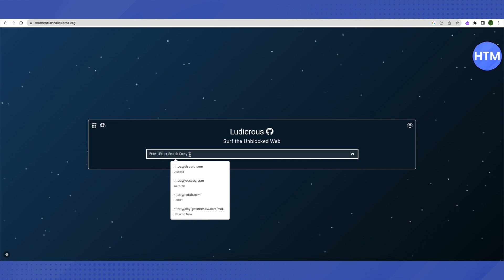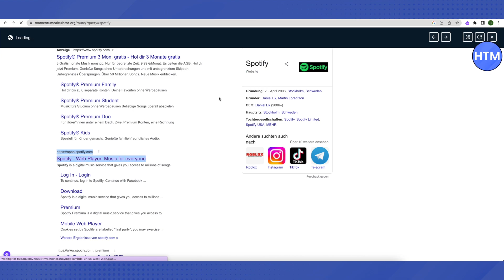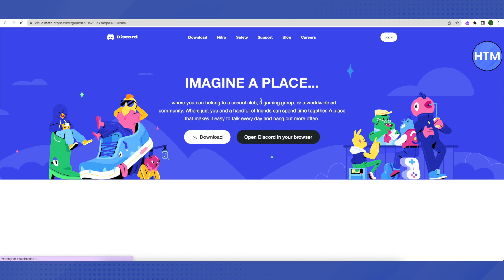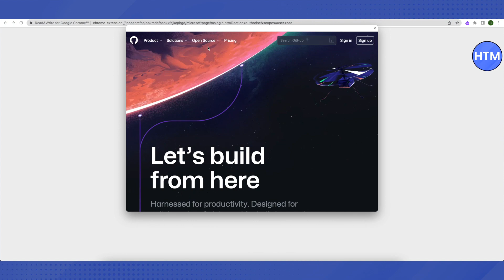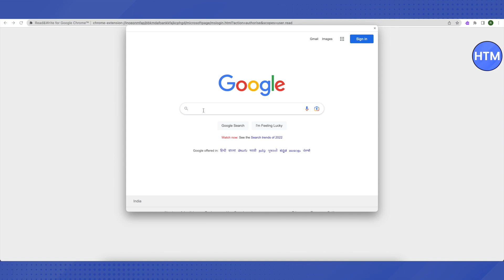How To Unblock Websites On School Chromebook (SIMPLE!)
How To Unblock Websites On School Chromebook. It’s a very easy tutorial, I will explain everything to you step by step.

chrome-extension://inoeonmfapjbbkmdafoankkfajkcphgd/microsoftpage/mslogin.html?action=authorise&scopes=user.read